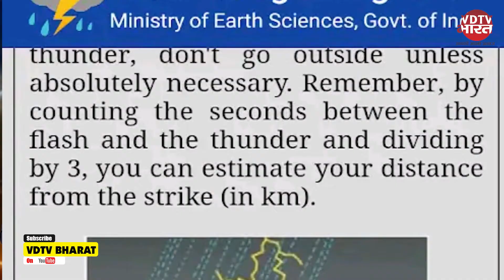Damini App आपको वज्रपात से बचाएगा ।। 30 मिनट पहले ही बता देगा कि 40 km के Area में कहाँ बिजली गिरेगी